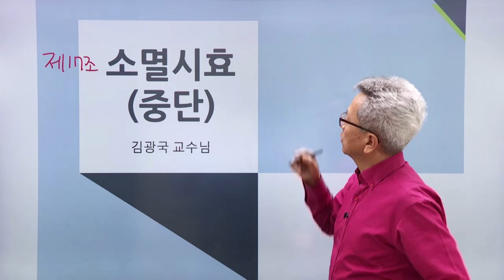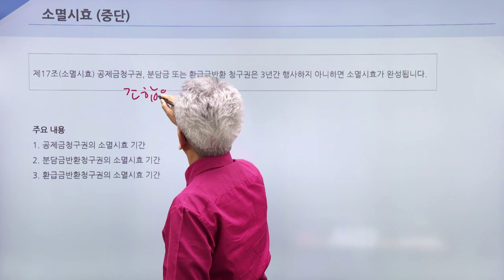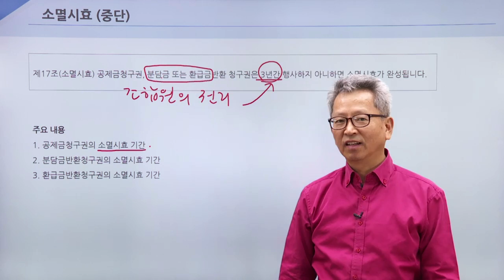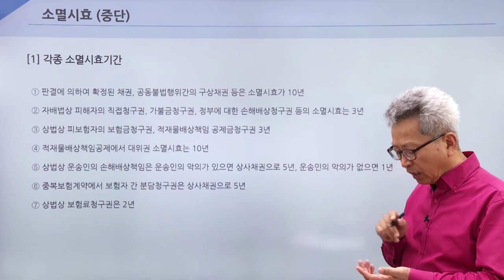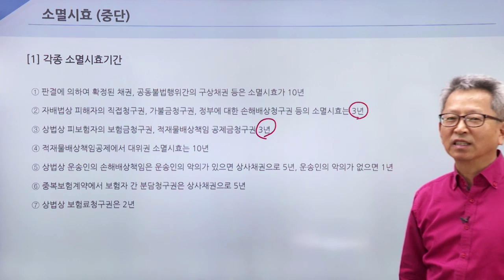대물(적재물) - 소멸시효